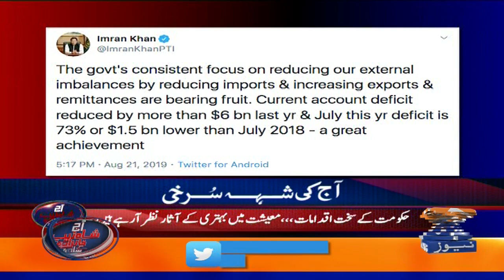Hukumat Ke Sakhat Iqdamaat Maeeshiat Main Behtari Ke Aasar Nazar Aa Rahe Hain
Aaj Shahzeb Khanzada Kay Sath | 21st August 2019 Part 04